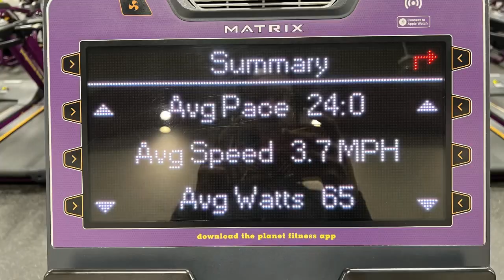Random Car Vlog: Trying to get back in the swing of things. 🚘🏋🏾‍♀️🛒🛍️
Popping up with a random vlog. Come with me while I run to the gym, DoorDash a bit, and run my mouth about life.